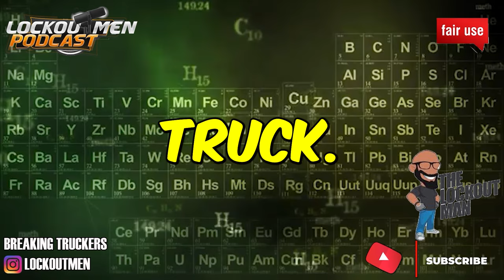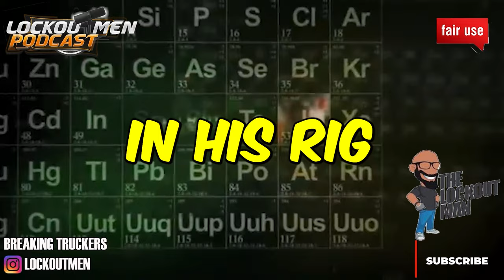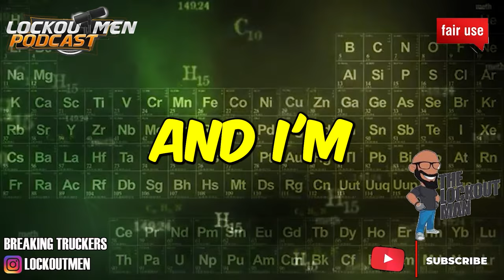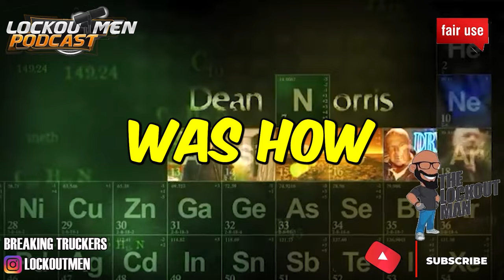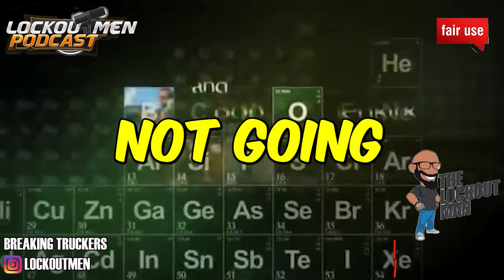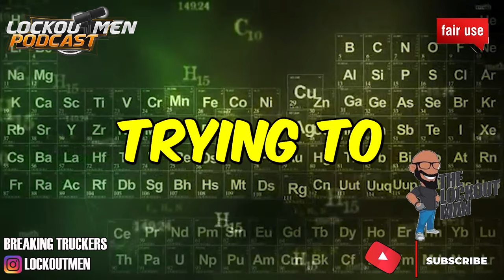David White🕊 Fatally Shot Inside Truck In Nashville TN | The Lockoutmen Podcast 🎙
In Today’s Episode: Driver Found Fatally Shot Inside Truck Next To Truck Stop 🕊

The Metro Nashville Police Department is investigating the shooting death of a truck driver outside a truck stop in East Nashville.

Police said David White, 37, from North Carolina, was found dead on Monday in his rig parked on Lucas Lane, which is next to Love’s Travel Stop on Trinity Lane.

If you enjoyed this video, please...